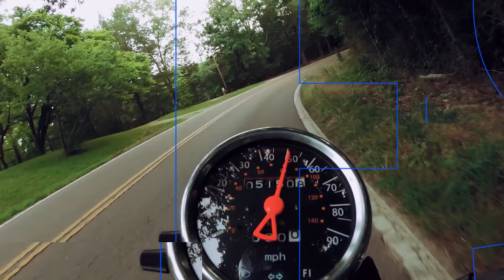2021 Volvo VNL Legacy Sleeper 1,200 mile RUN!!!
This video took the life out of me but it was all for you guys! I'm interested in hearing your responses. Thank you all for supporting me along this wild and amazing journey. I have SO many thing's in store for the next couple of months; stay locked for more video's and quality content.

Car Review Channel COMING SOON!!!

Case:

IN WIN 301 White Tempered Glass Premium Micro-ATX Mini-ITX Tower Gaming Computer Case

Computer Specs:
i9-9900k

ASUS ROG GeForce RTX 2080 Ti

Corsair Vengeance RGB Pro 32GB (2x16GB) DDR4 3200 (PC4-25600) C16 Desktop Memory – Black Qty.2

Corsair LL Series LL120 RGB 120mm Dual Light Loop RGB LED PWM Fan 3 Fan Pack with Lighting Node Pro Qty. 2

Corsair iCUE H150i Elite Capellix Liquid CPU Cooler

TP-Link WiFi 6 AX3000 PCIe WiFi Card for PC with Heat Sink

Monitors:

ASUS TUF Gaming 27" 2K HDR Curved Monitor

AORUS FI27Q 27" 165Hz 1440P FreeSync IPS Gaming Monitor

Accessories:

Blue Yeti USB Mic for Recording & Streaming on PC and Mac

Razer Huntsman Elite Gaming Keyboard

Logitech G920 Dual-Motor Feedback Driving Force Racing Wheel with Pedals

Razer Kiyo Streaming Webcam